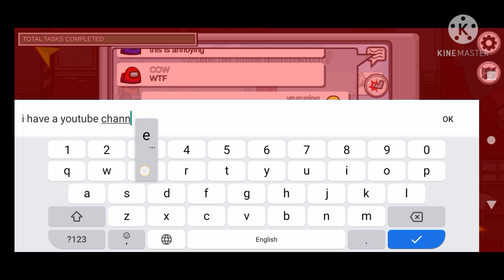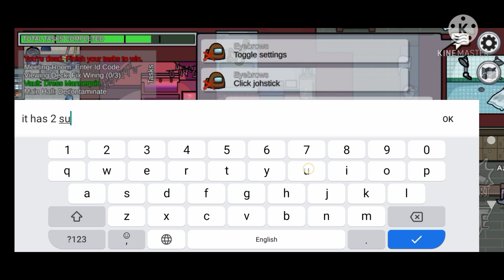Airship Map,A Hacker Among Us.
Yesterday i was just playing hidenseek in all local server red was the imposter. Then suddenly all the sabotages when on all at once. It was an insane game. Red was also on a killing spree and also the hacker was doing all the sabotages all at once.So i decided to upload it on my youtube channel.